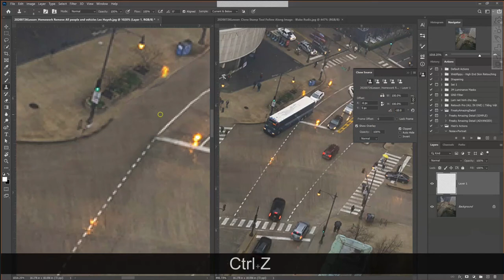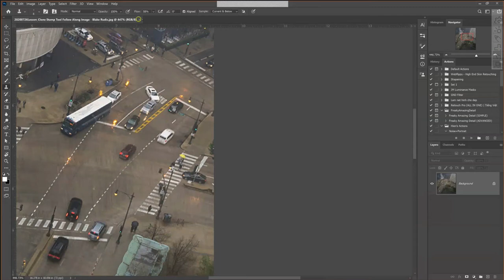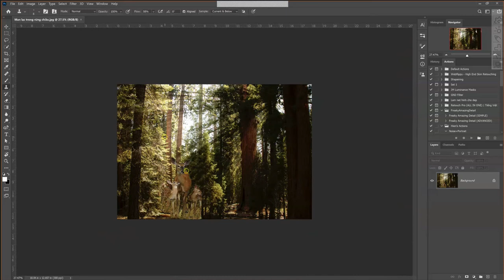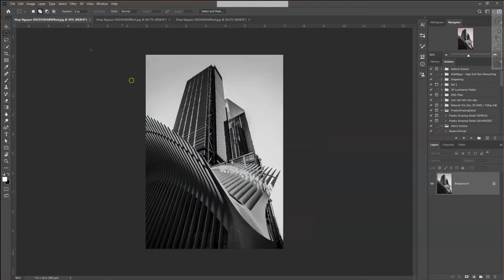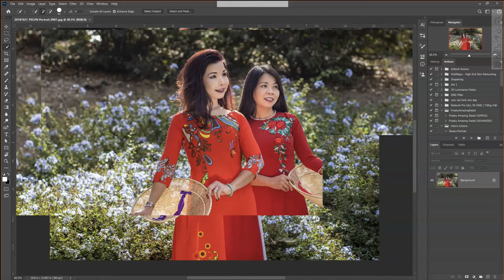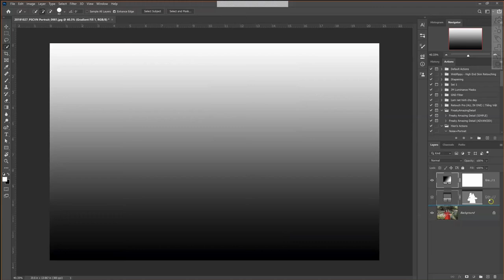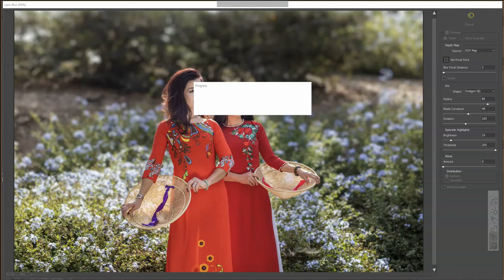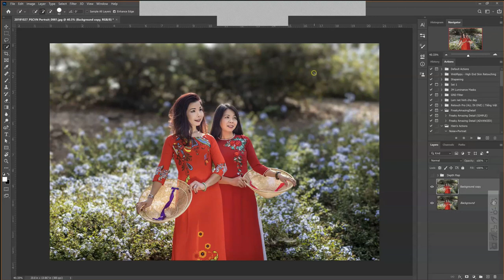PSCVN 2020 Class 3 - 2020-08-16 - Photoshop with Hien Tong Ho - How to Blur Background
This is part 2 of the class on Aug 16, 2020, right after the seminar on Landscape Photography with Hoang The Nhiem